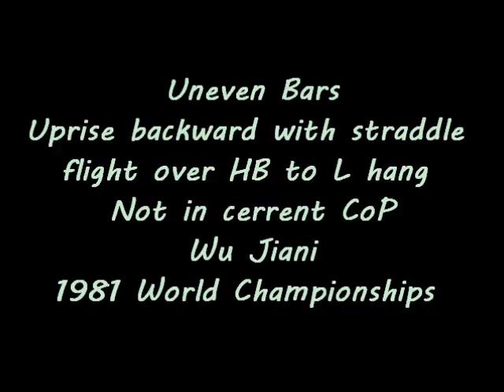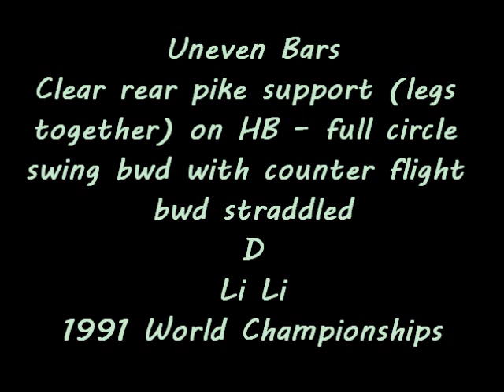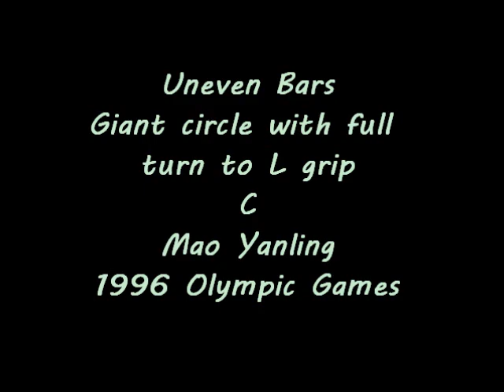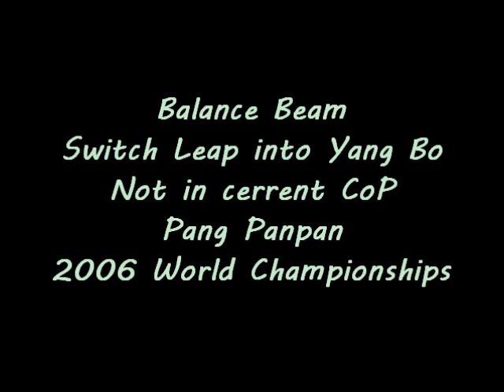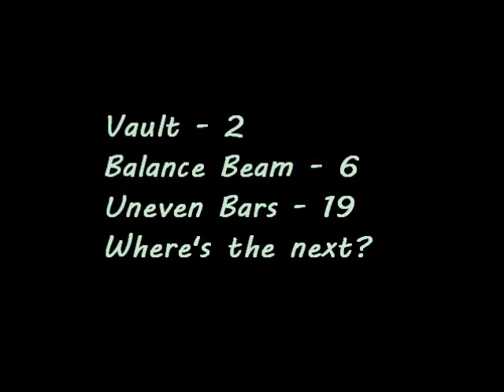Elements created by Chinese girls in 32 years montage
Tell me anything I missed/mistaken please!
I put all the elements that were ever officially awarded by WTC after presented by the Chinese team.